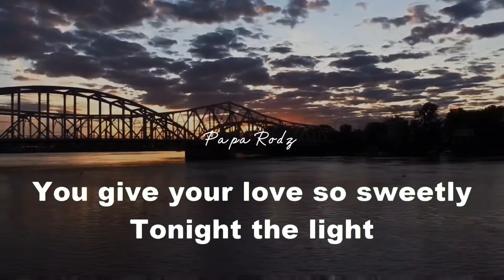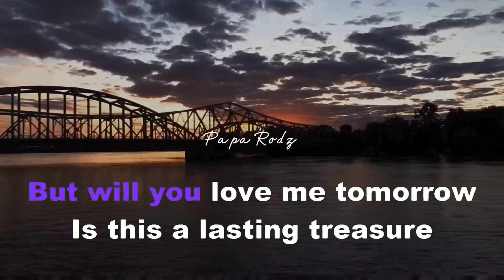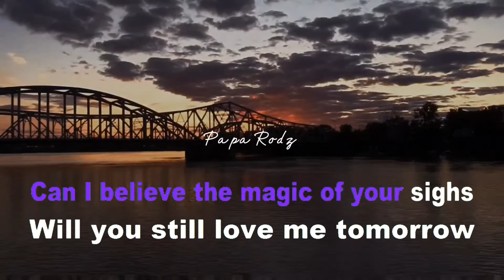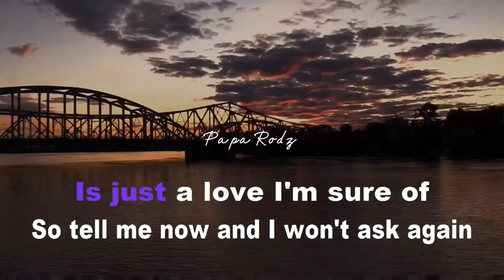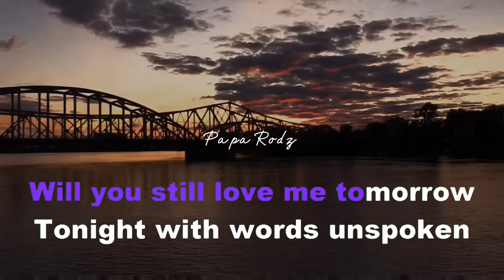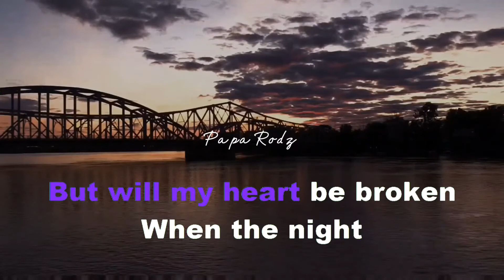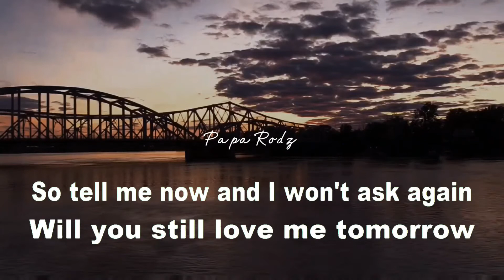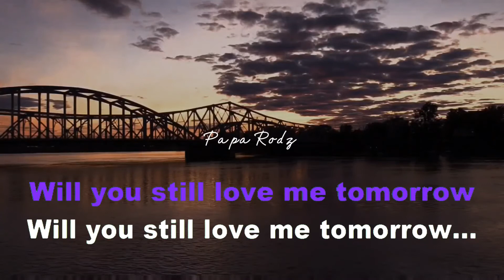WILL YOU STILL LOVE ME TOMORROW | FOUR SEASONS | KARAOKE VERSION